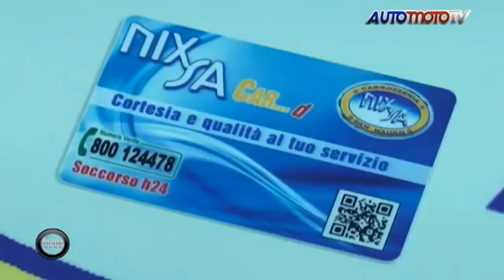Nixsa TV - Gabriele D'Angella intervistato da AutoMotoTV - AutoMotoRetrò 2014